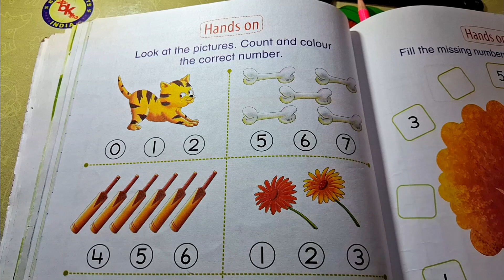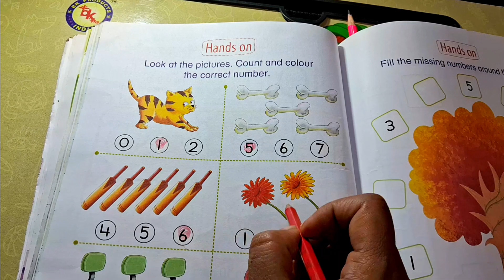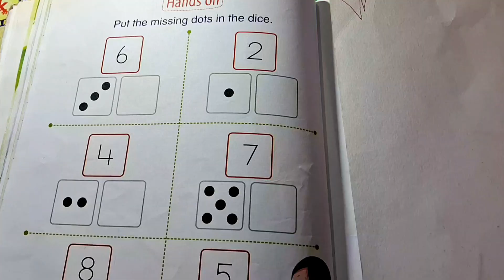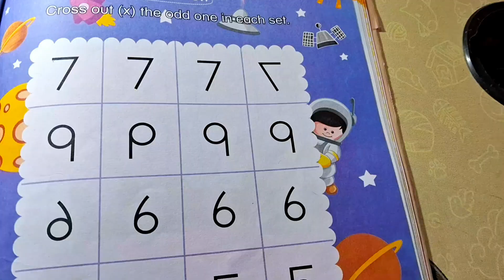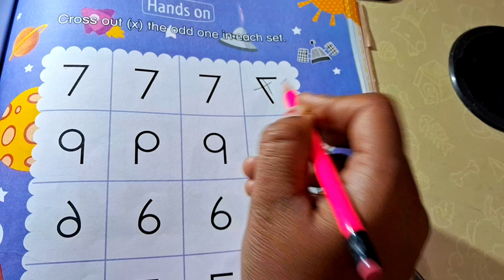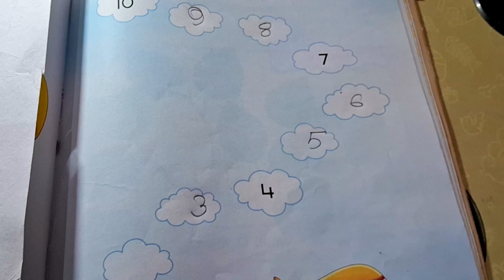Nursery math worksheet | Nursery math practice |lkg math worksheet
Nursery math worksheet | Nursery math practice |lkg math worksheet | lkg math practice | Nursery mathematics examination |

maths for kid | maths for lkg | math for kids |

'Little Stars' --- Education Channel..
Channel Creator --Sampriti Paul Das..

Your queries...
how to make question paper for nursery class maths
Nursery class maths | Nursery maths syllabus | class nursery maths |